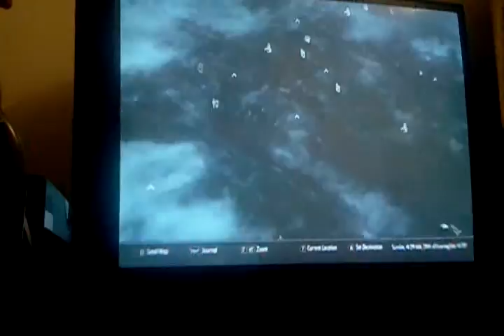going to Sky Haven Temple Alduin wall part 2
playing Skyrim and having fun